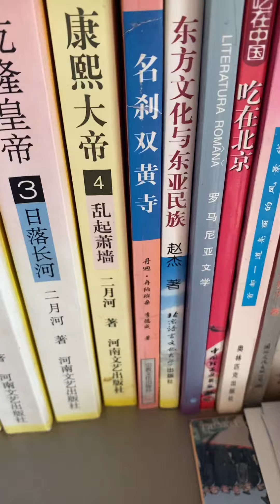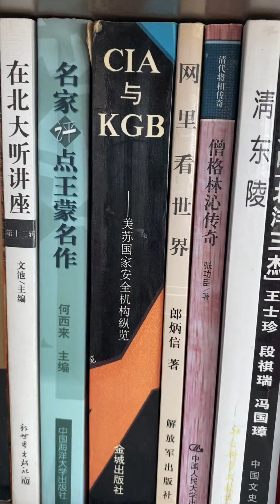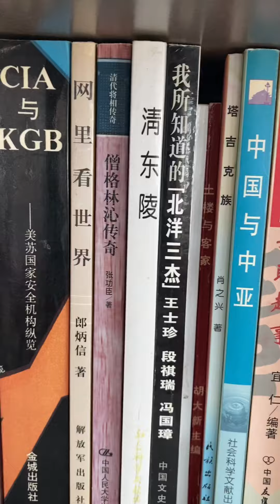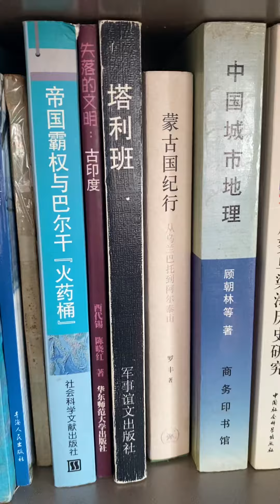瓦格纳集团中国雇佣兵武民，在国内被强拆，村委会答应给他们家二十五万人民币的补偿，结果一分钱也没给，他不仇恨坑害他的山西省孝义县地方政府，反而仇恨美国和北约国家，雄安新区拆迁也是欺骗老百姓，官员确实可恶